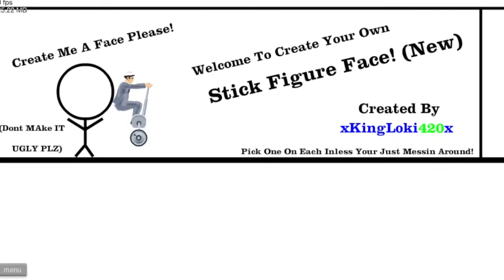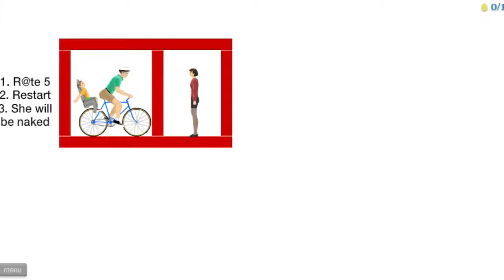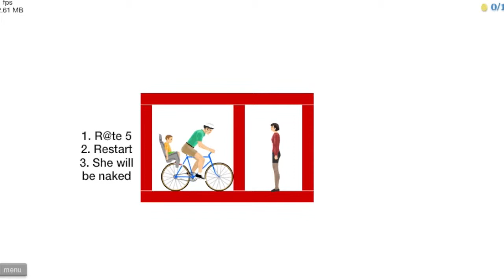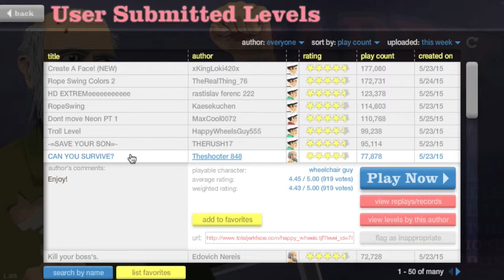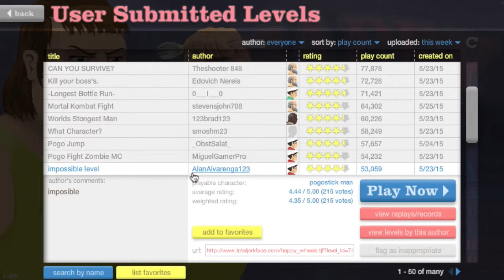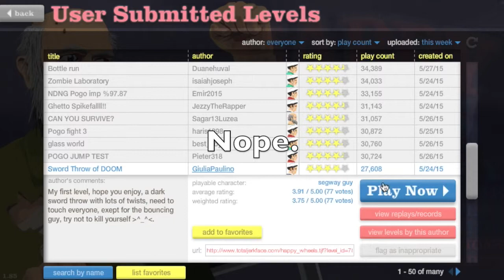Happy Wheels - ep #1 - SHUT UP COMPUTER!!!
I'm just playing Happy Wheels. What can go wrong? Everything if my computer has anything to do with it.